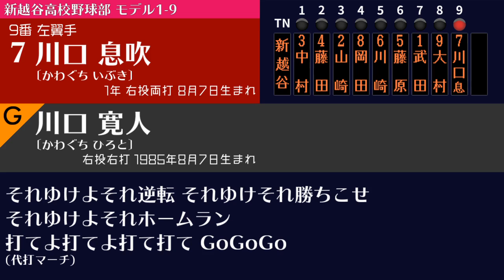【球詠】新越谷高校 モデル1-9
4月なので春クールのアニメにちなんだ動画を
選手は所属した球団や誕生日、ポジションなどから判断しました。
打順は3巻巻頭に準拠。
ホークスに所属したことのある選手はホークス時代の応援歌、それ以外は直近に所属したチームの応援歌にしています。
この動画に向けての素材作りに時間がかかっていたのでこれからは頻度を上げられると思います